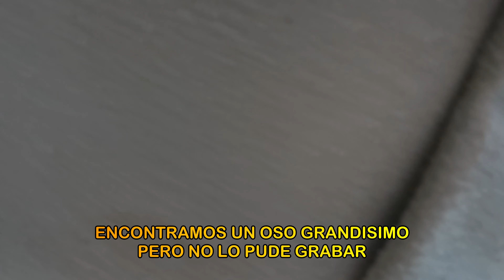2 MAS VENADOS 09 29 2023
MIS AMIGOS HOY LES COMPARTO UN POCO DE LO QUE HACEMOS EN LA SIERRA,UN POCO DE COMO CONVIVIMOS Y DE COMO CAZAMOS 3 VENADOS EN EL MISMO DIA.ESTE ES LA CONTINUACION DEL VIDEO DEL SEGUNDO VENADON EN LA AREA B,PERDI MUCHAS ESCENAS PERO AHI LES ARME UN VIDEO PARA QUE DISFUTEN UN POCO DE LO QUE VIVIMOS EN LA SIERRA,SALUDOS Y BENDICIONES PARA TODOS,GRACIAS POR SUN APOYO.